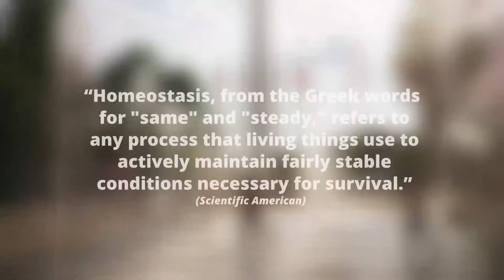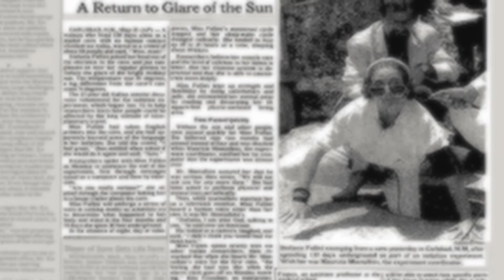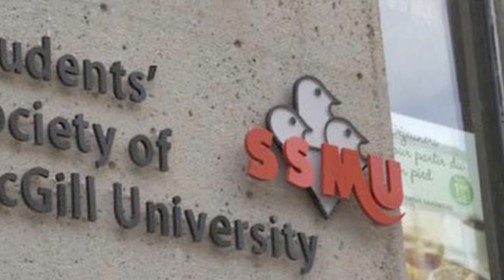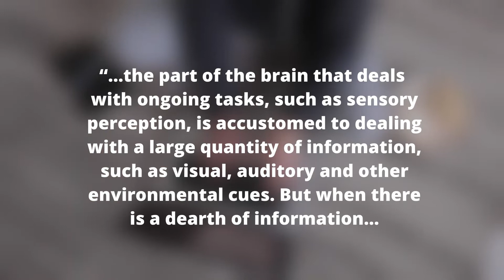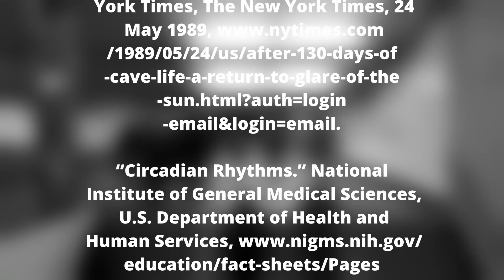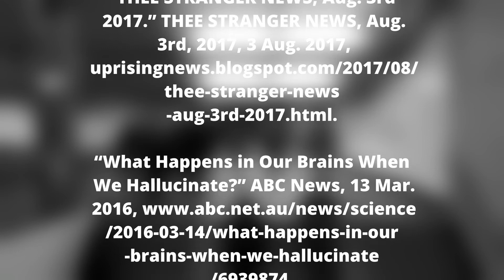What Isolation Does to the Brain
Being lonely isn't that bad-- or is it? Studies show that being completely isolated for too long can significantly alter a person's physiological balance, and this video shows how this phenomenon takes shape in a series of examples.

Sources:
(42), rastalikelove. “Stefania Follini(under the Ground).” Steemit,
Ap. “After 130 Days of Cave Life, A Return to Glare of the Sun.” The New York Times, The New York Times, 24 May 1989,
“Circadian Rhythms.” National Institute of General Medical Sciences, U.S. Department of Health and Human Services,
“How Extreme Isolation Warps the Mind.” BBC Future, BBC, 14 May 2014,
“Stefania Follini.” Wikipedia, Wikimedia Foundation, 13 Feb. 2020,
“Stefania Follini.” FactRepublic.com, 2 Dec. 2017,
“THEE STRANGER NEWS, Aug. 3rd, 2017.” THEE STRANGER NEWS, Aug. 3rd, 2017, 3 Aug. 2017,
“What Happens in Our Brains When We Hallucinate?” ABC News, 13 Mar. 2016,
“What Is Homeostasis?” Scientific American, Scientific American, 3 Jan. 2000,